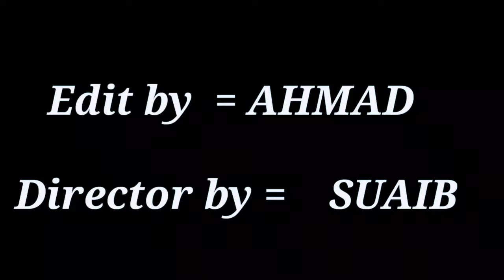Joker video/rab na kare ye zindagi kabhi kisi ko daga de/ रब ना करे सॉन्ग/Suaib video/Sahil video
this is my first video .this video based on a heartouching joker story.

this is video only for entertainment.

 aur comments karke bataye  video kaisi hai